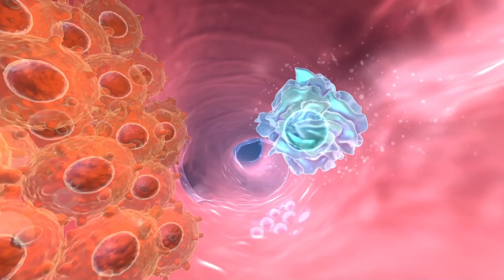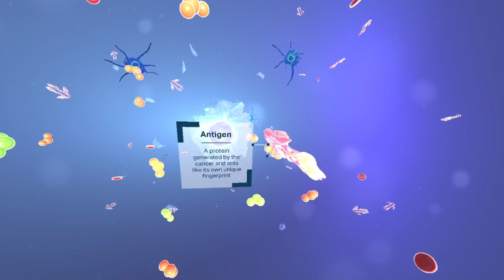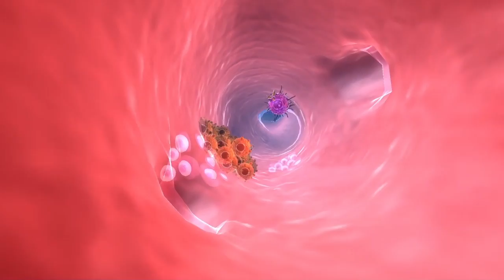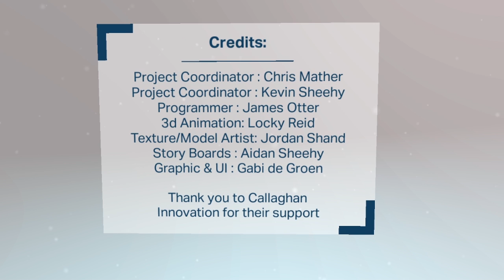Cancer immunotherapy research - Oculus rift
Journey inside the human body and discover new research on how we can use cancer immunotherapy to treat cancer.

Point Zero | Creative Digital Agency

Holograms, Mobile app development, Virtual Reality